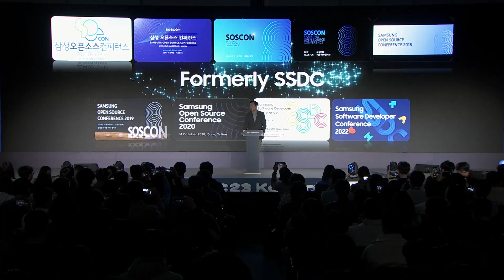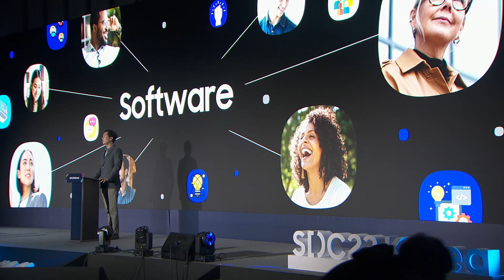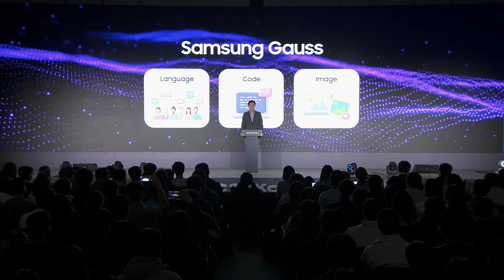[SDC23 Korea] Opening Speech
* 오프닝 발표자
전경훈 - 삼성전자 DX부문 CTO, 사장

* 발표자 소개
삼성전자 전경훈 사장은 디바이스경험(DX) 부문 최고기술책임자(CTO) 겸 삼성리서치 총괄입니다. CTO로서 회사의 기술 혁신과 전략을 삼성의 기업 목표와 연계하여 추진하고 있습니다. 또한 삼성전자 DX 부문의 첨단 연구 개발 허브인 삼성리서치를 이끌고 있습니다.

그의 리더십 아래, 삼성리서치는 전 세계에 위치한 15개의 R&D 센터와 7개의 AI 센터를 통해 미래 기술 개발을 주도하고 새로운 성장 기회를 발굴하고 있습니다. 삼성리서치의 주요 연구 분야는 인공지능, 차세대 통신, 로봇, 보안 및 프라이버시 등이며, 소중한 고객에게 더 나은 의미 있는 경험을 제공하기 위해 새로운 분야로 연구 영역을 지속적으로 확장하고 있습니다.

ㅡㅡㅡㅡㅡㅡㅡㅡㅡㅡㅡㅡㅡㅡㅡㅡㅡㅡㅡㅡㅡㅡㅡㅡㅡㅡㅡㅡㅡㅡㅡㅡㅡㅡㅡㅡㅡㅡㅡㅡㅡㅡㅡㅡㅡㅡㅡㅡㅡㅡㅡㅡㅡㅡㅡㅡㅡㅡㅡㅡㅡㅡㅡㅡㅡㅡㅡㅡㅡㅡㅡㅡㅡㅡㅡㅡㅡㅡㅡㅡ
* Opening Speaker
Paul Cheun - Samsung Electronics President & CTO, DX Division

* Speaker Introduction
Paul (Kyungwhoon) Cheun, is the Corporate President & Chief Technology Officer (CTO) of Device eXperience (DX) Division and Head of Samsung Research at Samsung Electronics. As CTO, Paul is driving the company’s technological innovations and strategy to align them with Samsung’s corporate goals. He also heads up Samsung Research, the advanced Research and development hub of the DX Division at Samsung Electronics.

Under his leadership, Samsung Research leads the development of future technologies and identifies new growth opportunities for the company through efforts spanning 15 R&D centers and 7 AI centers located globally.
Samsung Research's main focus is Artificial Intelligence, next-generation communications, robots, security & privacy, etc., and is constantly expanding its research areas to new fields to provide better and more meaningful experiences for our valued customers.